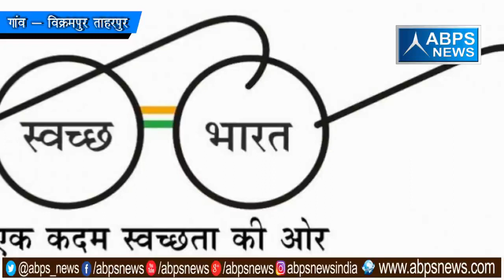गांव - विक्रमपुर ताहरपुर , ब्लॉक -पाँवसा, जिला - संभल